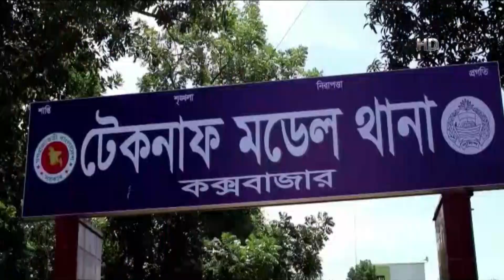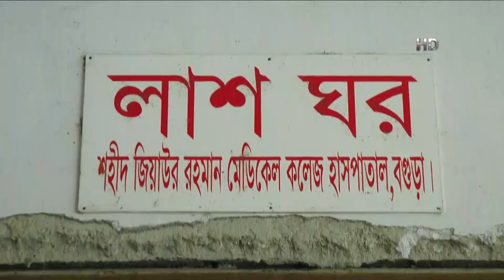টেকনাফে পুলিশের সাথে 'বন্দুকযুদ্ধে' ১ রোহিঙ্গাসহ ২ ইয়াবা কারবারী নিহত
কক্সবাজারের টেকনাফে পুলিশের সাথে 'বন্দুকযুদ্ধে' ১ রোহিঙ্গাসহ ২ ইয়াবা কারবারী নিহত হয়েছেন। গতরাতে টেকনাফ পৌর এলাকার পর্যটন বাজারের উত্তর মালির পাহাড়ের পাদদেশে এ ঘটনা ঘটে।
টেকনাফ থানার ভারপ্রাপ্ত কর্মকর্তা প্রদীপ কুমার দাশ জানান,গ্রেপ্তারকৃত দুই ইয়াবা কারবারীর দেয়া তথ্যে, তাদের নিয়ে ইয়াবা ও অস্ত্র উদ্ধারে গেলে সন্ত্রাসীরা পুলিশকে লক্ষ্য করে গুলি ছোঁড়ে। আত্মরক্ষার্থে পুলিশও পাল্টা গুলি ছুঁড়লে দুই মাদক কারবারী গুলিবিদ্ধ হয়। তাদের কক্সবাজার সদর হাসপাতালে নেয়া হলে চিকিৎসকরা মৃত ঘোষণা করেন। ঘটনাস্থল থেকে ২ টি এলজি,৪ রাউন্ড গুলি ও ৫ হাজার ইয়াবা উদ্ধার করা হয়। নিহতরা হলেন,৬টি মাদক মামলার আসামি টেকনাফ সদর ইউনিয়নের হাতিয়ার ঘোনা এলাকার হামিদ হোসেনের ছেলে আহমদ হোসেন এবং নয়াপাড়া রোহিঙ্গা ক্যাম্পের মৃত কালা মিয়ার ছেলে আব্দুর রহমান।